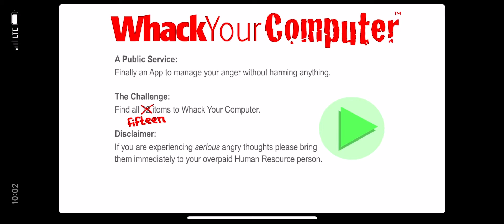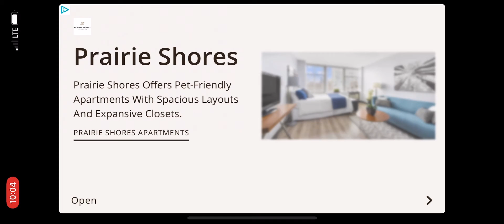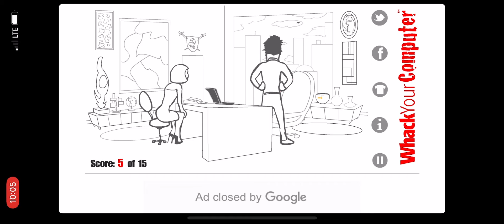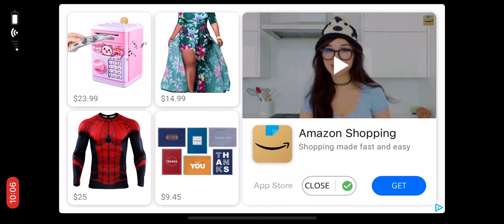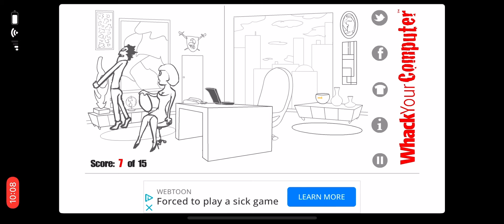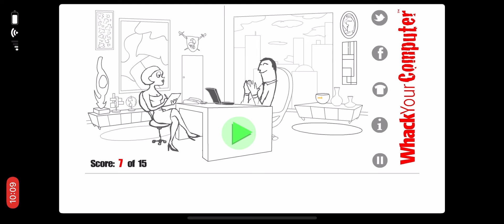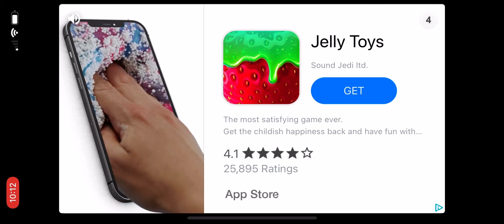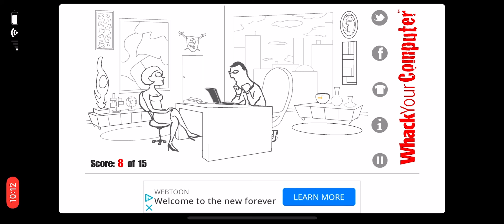Whack your computer 10 minutes ￼